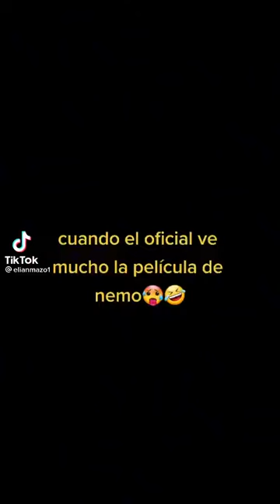cuando el oficial ve mucho la película de nemo